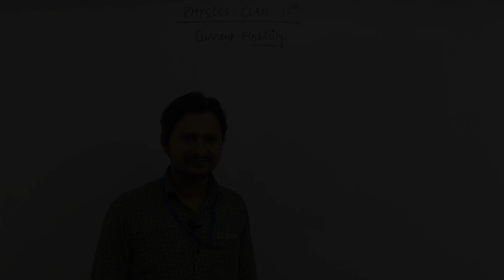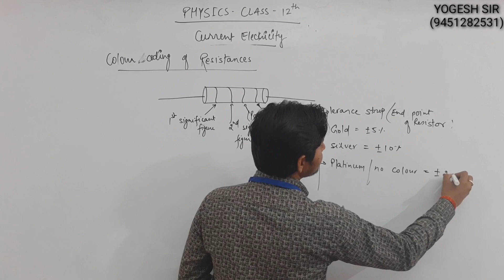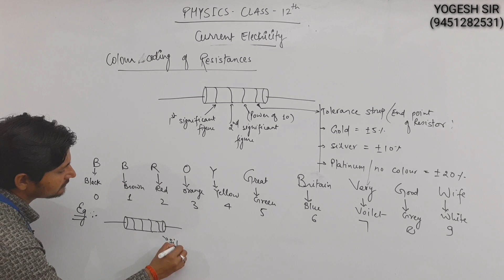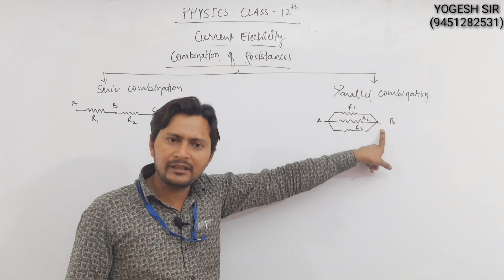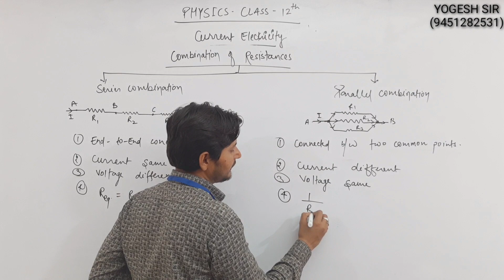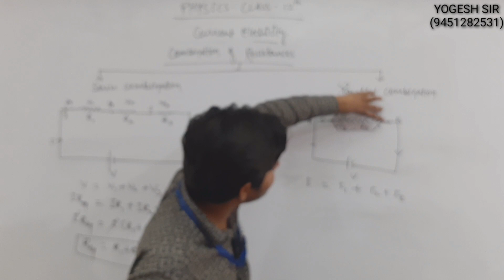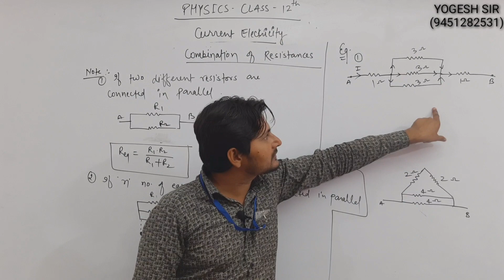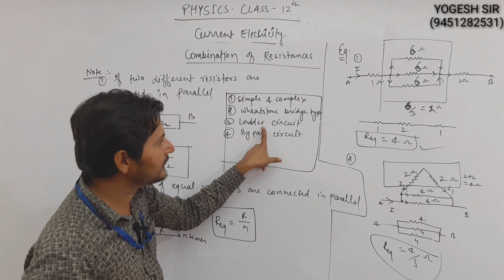Colour Coding of Resistors and combination of resistors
Series and parallel combination of resistors